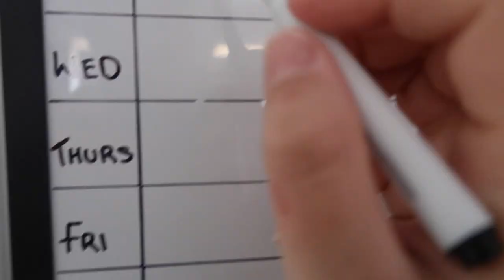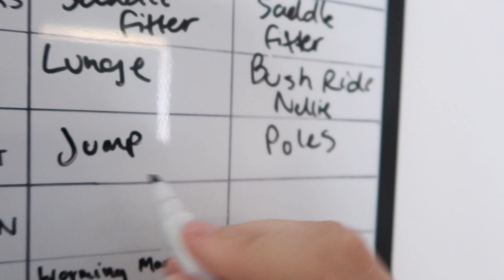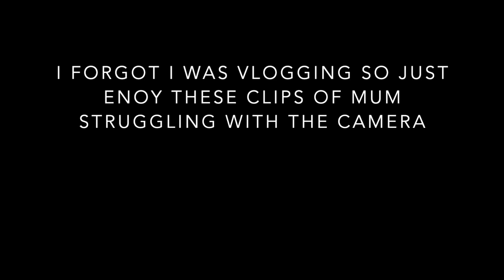Barn Vlog || plaster casts and saddle fitting!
What do you guys think about the innova.. I'm still super undecided lol.. Hope you enjoyed this style video and yes my dumbass forgot to cut the clips at the end. so no that 30 seconds of black screen was a complete accident!